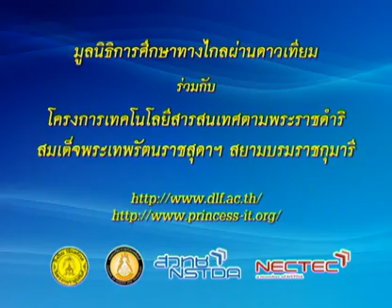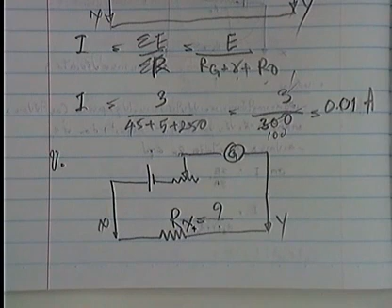242 51phM6 093Ah physicm 6 ฟิสิกส์ม 6